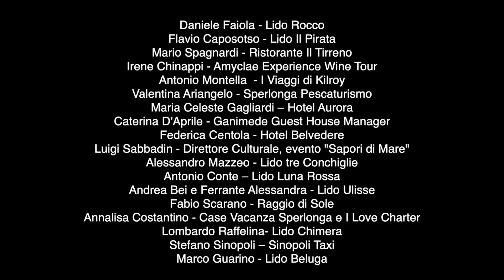SPERLONGA NON SI ARRENDE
Sperlonga è un pò la mia seconda casa. E' giorni spensierati, leggeri, colorati e semplici, silenziosi e antichi. Sperlonga è un libro che vive della magia di una storia che rincorre il tempo, un tempo che non puoi fermare. Eppure, ogni volta che arrivo a Sperlonga mi viene voglia di fermarmi davvero.

Leopoldo Gasbarro